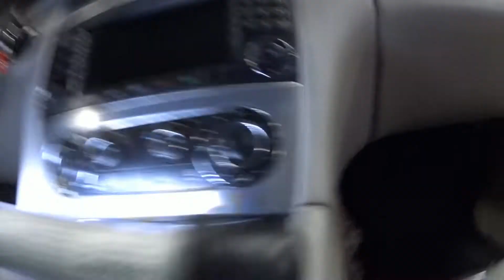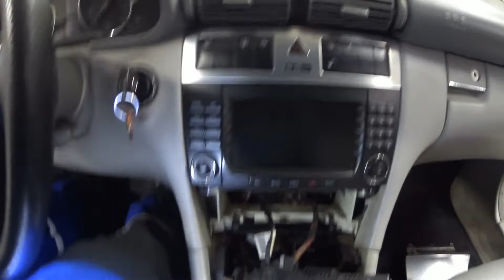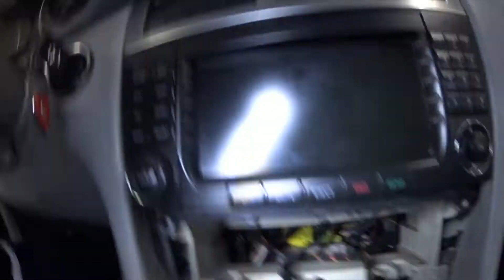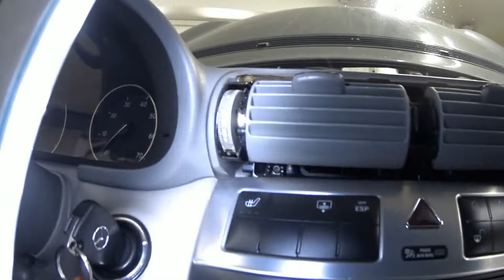почему водительская сторона дует холодным воздухом, пассажирская сторона горячим?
Маленькая мелочь, коорую сразу и не видно! Пришлось чуток повозится.

Примите участие в пожертвовании для проекта. Все собранные средства пойдут исключительно на развитие канала.
Помощь каналу:
3) Карта Tinkoff  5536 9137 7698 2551